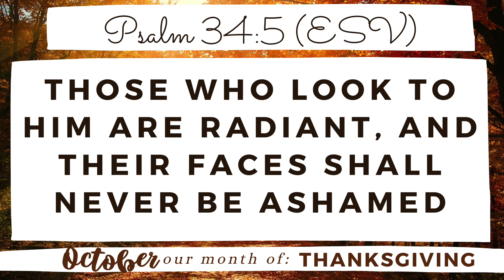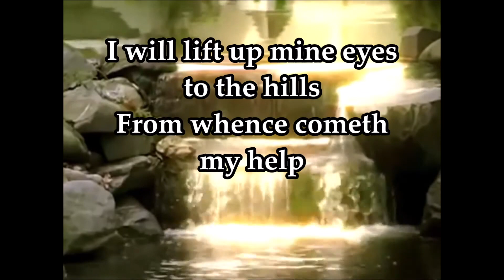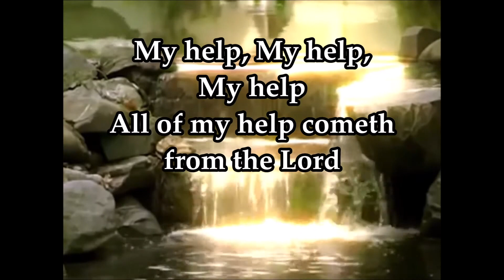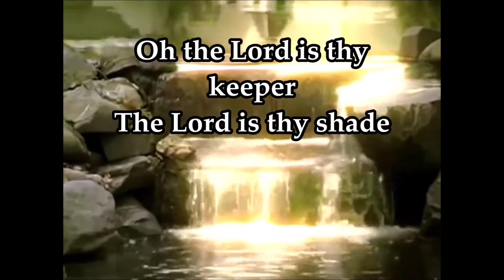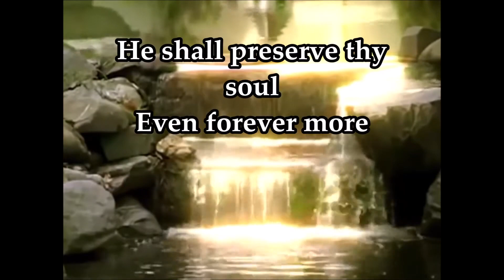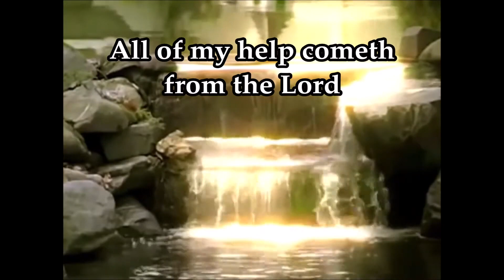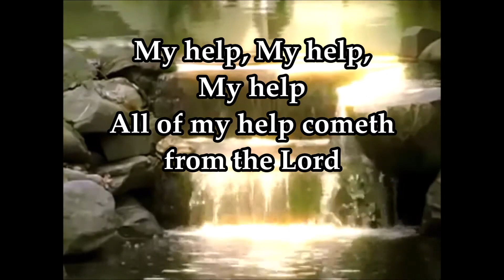Daily Encouragement with Pastor and Pastor Mrs Okunnu | November 1, 2024